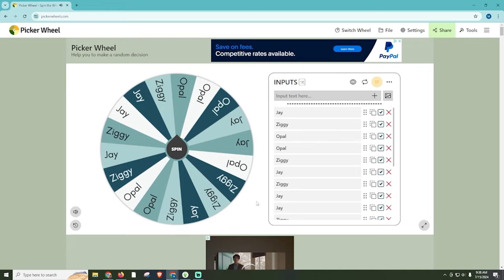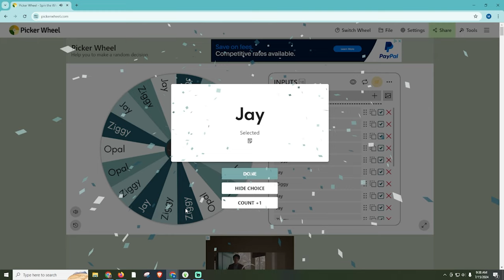Who's Moving in Next in The Sims 4 TINY TOWN 🏡 #15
We already have Frankii, Cyprus Tris and Annie living in our tiny town, so who is next?!
Do you guys enjoy having the live streaming episode or the pre recorded episodes?

The TINY TOWN challenge is a new challenge created by Deligracy!

CURRENT SIM :💖 Annie - Photography - Red ! 💖

The aim of this challenge is to build 7 tiny homes on one lot, for 7 sims that match their desires and skills.

The Rundown:
- Each sim has a set skill that you must utilize in order to fund their tiny home build.
- You must also represent each sim's favorite style and color in the build (see sim characters below)
- You can only work on one sim's house at a time, move each sim in individually as you "unlock" them.
-To "unlock" the next sim, you must complete the previous sim's home.

How to play:
- Start by moving your first sim into the Tiny Town lot.
- To select your first sim, you could use an online randomizer, or just pick your favorite.
- After you move in your first sim use a money cheat to set money at $0.
- Look for your sim's "tiny lot" by hovering your curser over the storage boxes. Each sim has an allocated "tiny lot" with their skill item of choice, and some useful items in a box labelled with their name. They also start with a tent, cooler and bush to wee and poop in.
- After you find your skill items start making simoleons through selling your creations!
- Use this money to build your sim's tiny home!
- The Tiny Home does not have to fit into the constraints of the Tiny Home Stuff Pack sizes, the idea is to just make them small enough to fit 7 on one lot! You can stick to these constraints if you want though!

~Time Stamps~
Intro: 00:00
Who's Next?! : 00:47
Building our house already: 21:10
Meeting our future spouse: 31:10